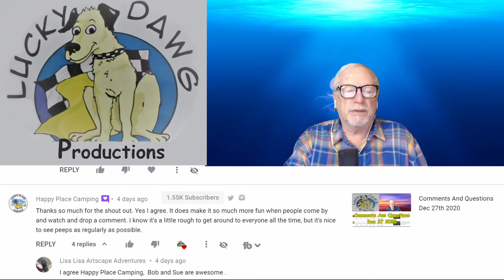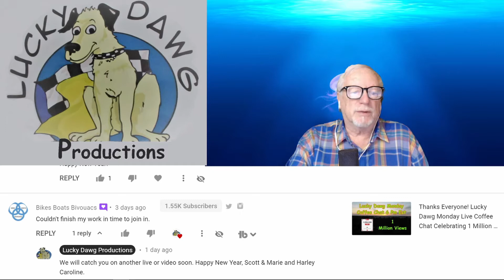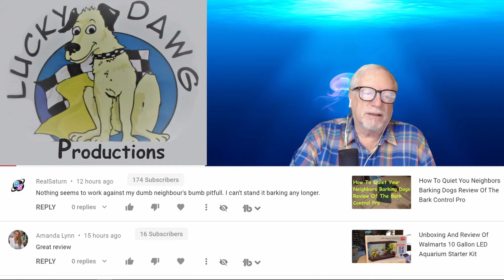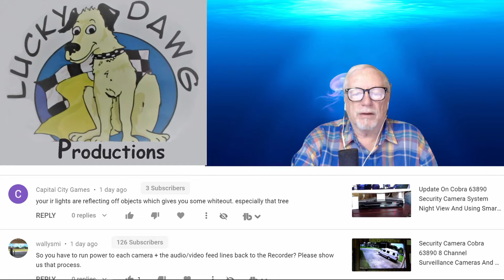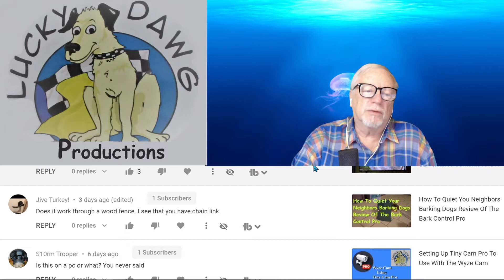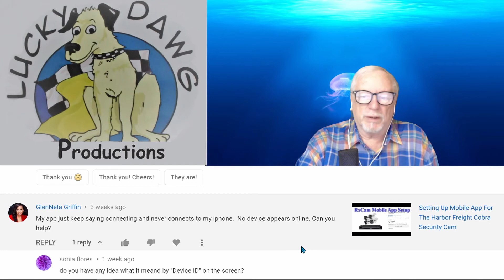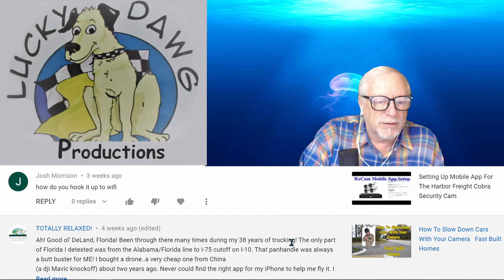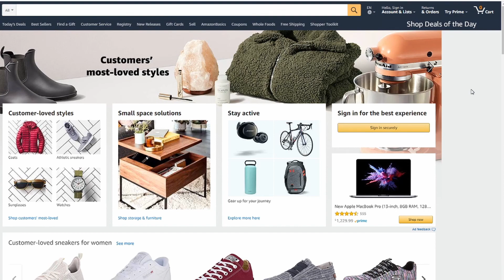Comments And Questions Jan 3 2021